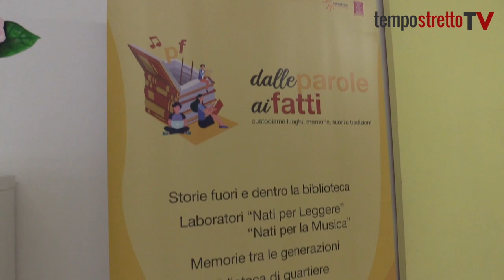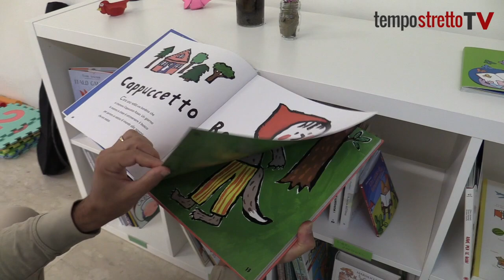A Giostra nasce la biblioteca di quartiere. Ecco i progetti dedicati a bambini e ragazzi. VIDEO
"Nati per Leggere" e "Nati per la Musica": i programmi sono portati avanti dal Centro di Solidarietà Faro